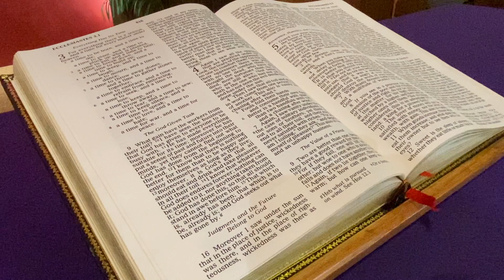Interfaith Baccalaureate Service 2020/2021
All graduates and their families are invited to attend the 2020/2021 Interfaith Baccalaureate Service, which is a religious service that honors the graduating class. The service provides time to reflect and give thanks to God in the context of high University ceremony.